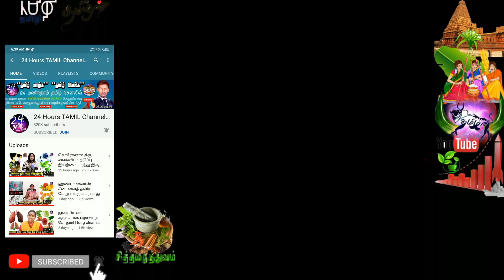சிறுநீரக செயலிழப்பு முக்கிய அறிகுறிகள் | kidney failure symptoms in tamil | Dr.shanthi krishna Ragu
மருத்துவமனை முகவரி:1
         அஸ்வின் ஹோமியோ கிளினிக்
         எண்.31,பருப்பு கார தெரு,
         பாலக்கரை,
         திருச்சி-620 001

மருத்துவமனை முகவரி: 2
         எண்.58/1, சரண்யா அங்காடி(complex)
         RMS காலணி, கருமண்டபம்,
         திருச்சி-620 001